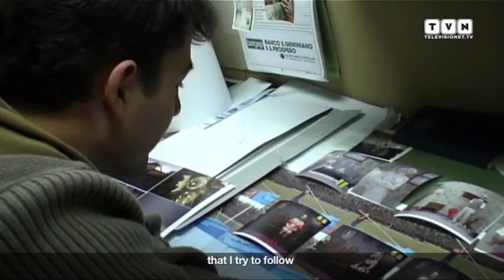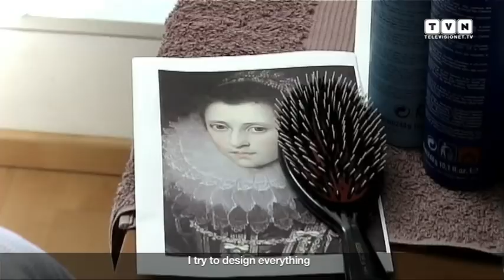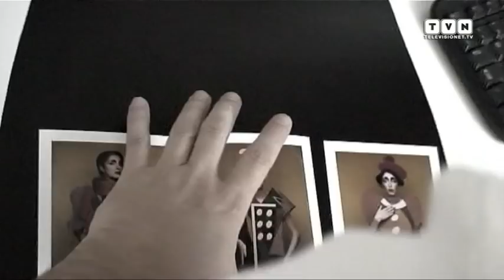Christian Tagliavini, Interview (English subtitles)